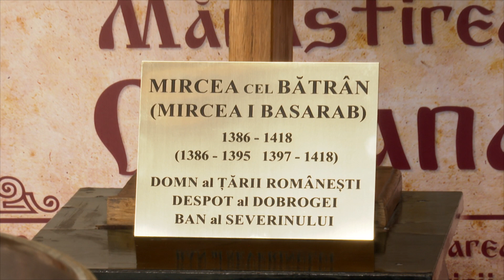Dan Puric | Mircea cel Bătrân – esenţa poporului român